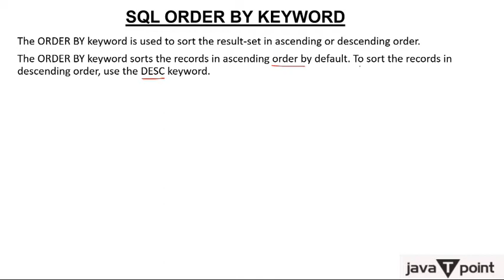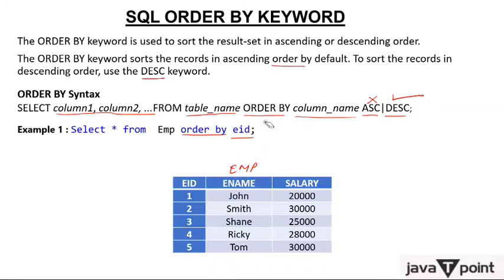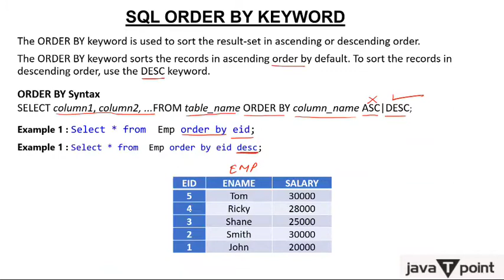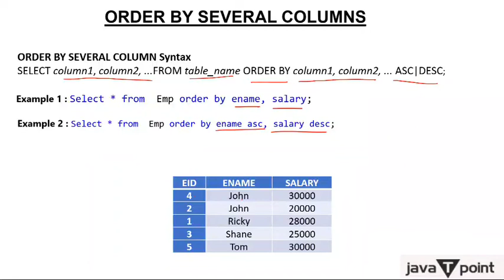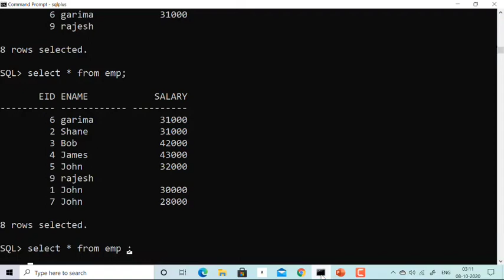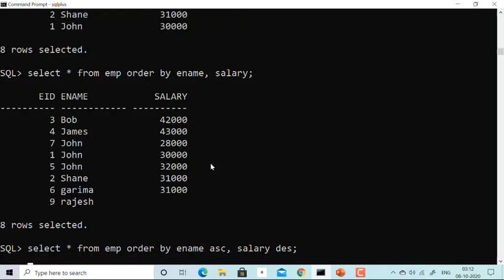SQL Order By in Hindi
SQL Order By Statement in Hindi displays the table in ascending or descending order on the basis of given column.
In SQL, the ORDER BY clause is used to sort the result set of a query in ascending or descending order. It is generally used in combination with the SELECT statement to retrieve data from a database and display it in a specific order. The ORDER BY clause can be used to sort the results by one or more columns, and it can also be used to define the order of the rows in the result set.